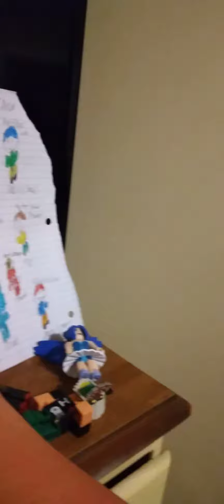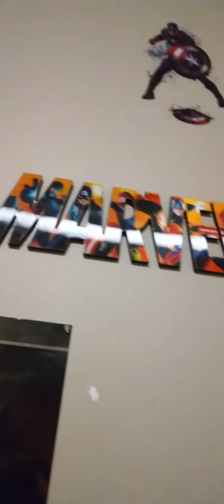My Very Very Very Very tom an Very epic room